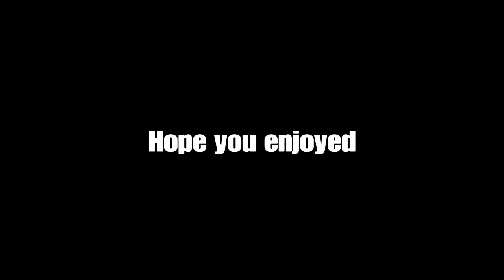The Best Double Tap I’ve Ever Hit! | Road To GC #3